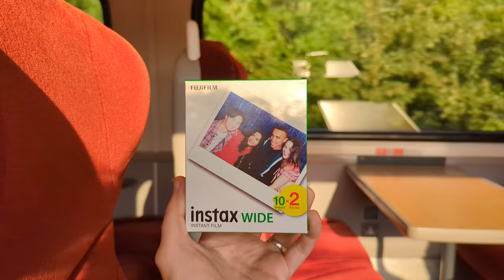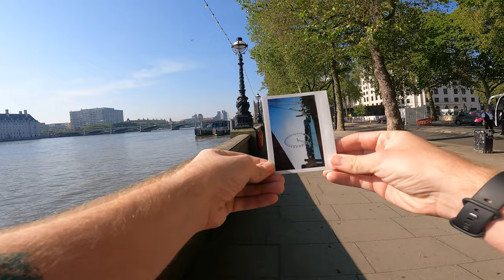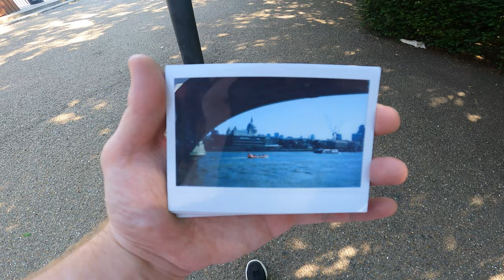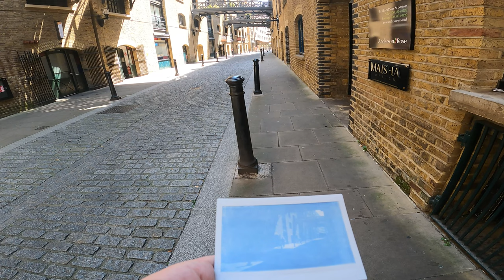Mint Instankon RF70 in London - Instant Photography POV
Today we're going for a walk in London to take some photos with the Mint Instantkon RF70.
The Mint Instantkon RF70 is an instant camera that uses Fujifilm Instax Wide film. With full manual controls and glass lens elements, the Mint Instantkon RF70 really is the best instant camera I've ever used.

Follow me on a POV photography adventure around London!